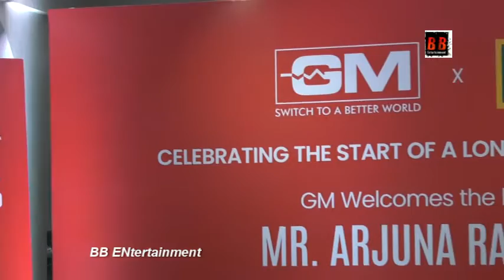GM Modular launches in Sri Lanka. Arjuna Ranatunga and Suniel Shetty grace the event!